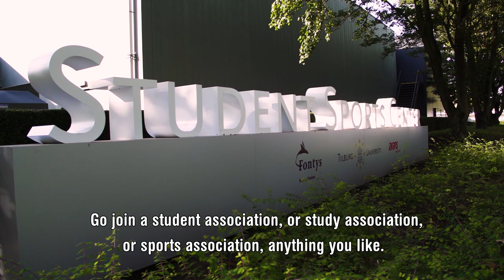Opening Academic Year 2018 - students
Listen to what our students have to say about developing yourself next to your studies and what they tell us about the possibilities at Tilburg University.